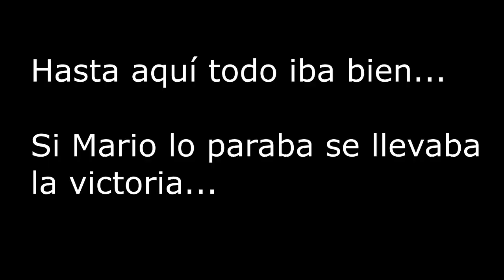LA TANDA DE PENALTIS MAS RANDOM DE DjMaRiiO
Hola chicos, este fue uno de los directos más random en la historia :v les dejo el link del video original, saludos crucks